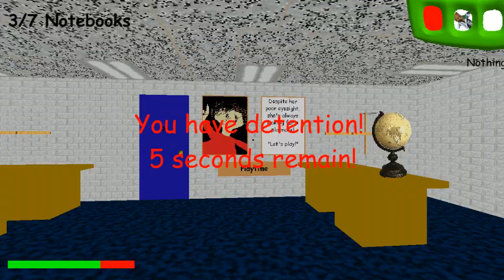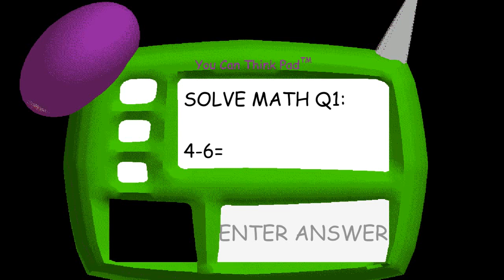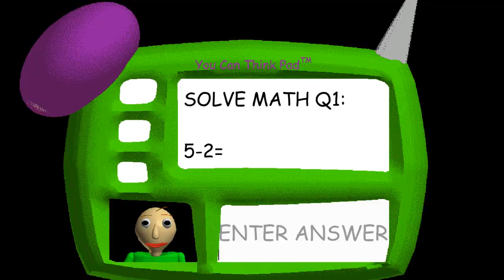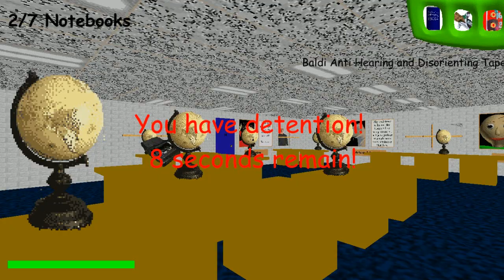1ST PRIZE Baldi's Basics in Education and Learning Part 5